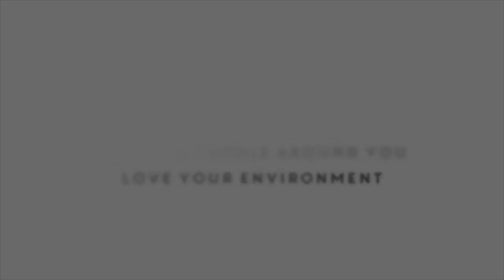NOTE FROM CPG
L3, CHCL, and More